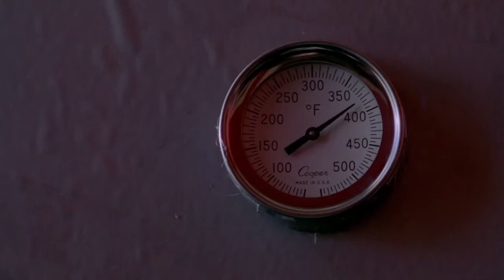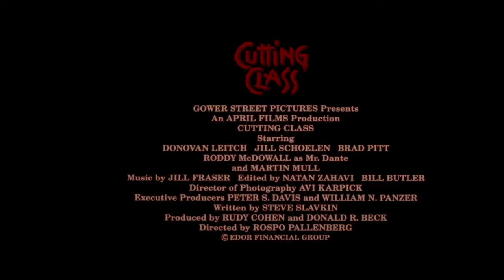Cutting Class 1989 Trailer [The Trailer Land]